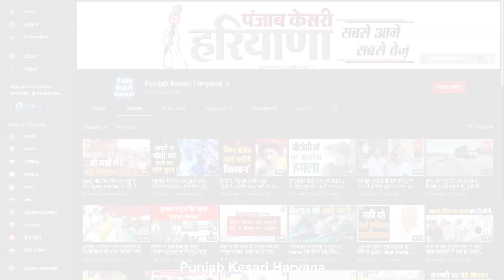Wrestlers के मुद्दे को सांसद ने बताया बेबुनियाद, तो मंत्री Gujjar भी पल्ला झाड़ते नजर आए !